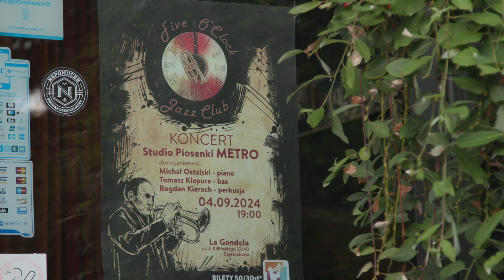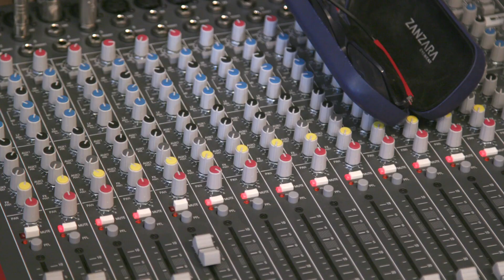Nowa siedziba PSJT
Polskie stowarzyszenie jazzu tradycyjnego w Częstochowie zainaugurowało nowy sezon muzyczny koncertem w nowej siedzibie.